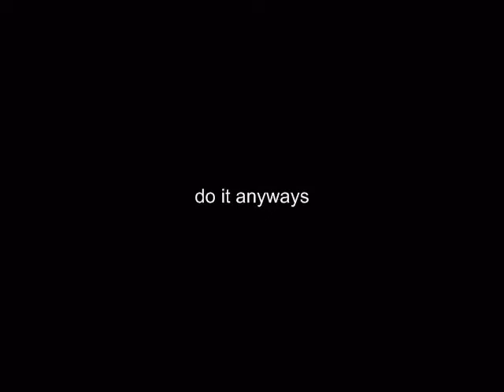1 Mil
I found my wallet, a pumpkin and kanye west and figured, "hey lets make a complete on-the-spot video with no idea what I'm gonna do or what I'm gonna say and upload it to youtube!" Didn't turn out so well...